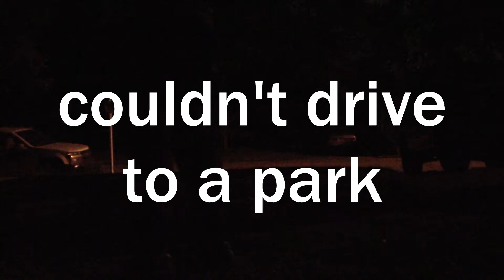52/365 - I lost my wallet